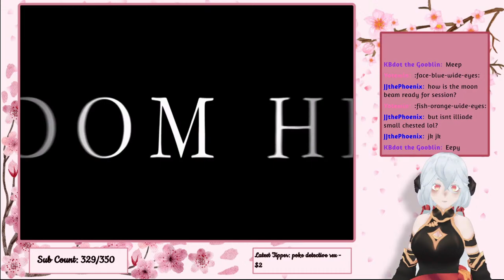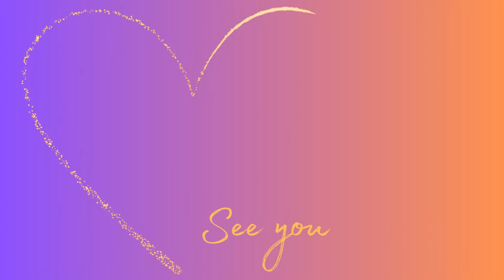LIVE Kingdom Hearts!!!!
Lets Play some Kingdom Hearts